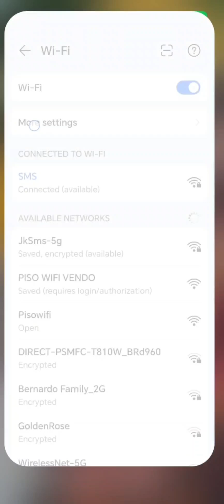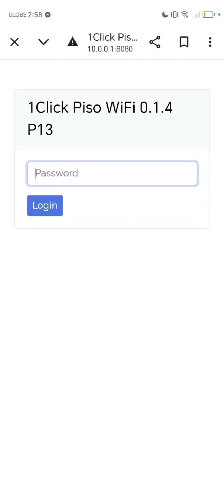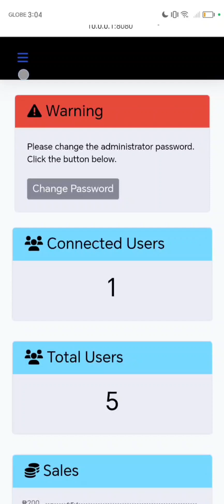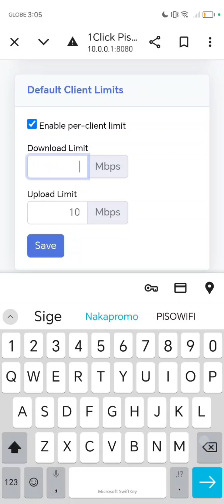HOW TO CHANGE MBPS PER USER